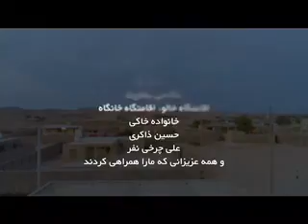عروسی و حنابندان جزیره قشم به سبک قدیم ویدئو اصغر بشارتی موسیقی گروه گردوخاک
مراسم عروسی سنتی جزیره قشم qeshm